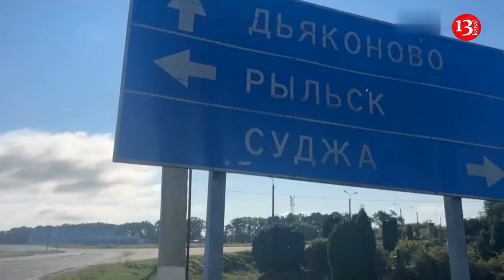Ukraine destroyed thousands of Russian soldiers, took hundreds of hostages in Kursk- Syrskyi